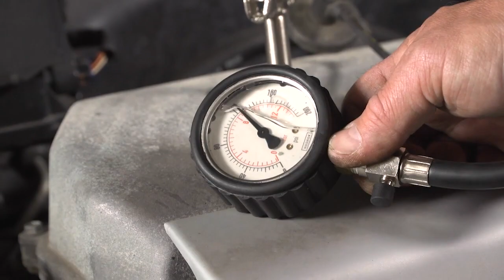AMSOIL Tech Tips Compression Test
Testing compression is a relatively quick and easy way to check the mechanical integrity or health of your engine. A compression test indicates the pressure each of the engine’s cylinders is generating. Excessively low compression in a cylinder is often a symptom of a larger problem, like worn piston rings or valves.